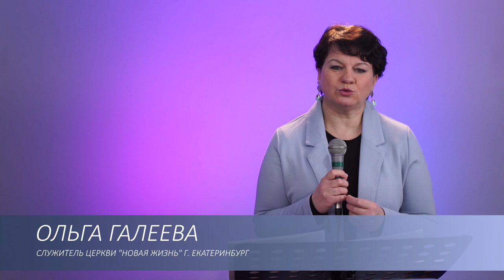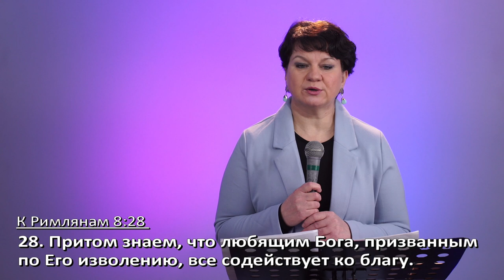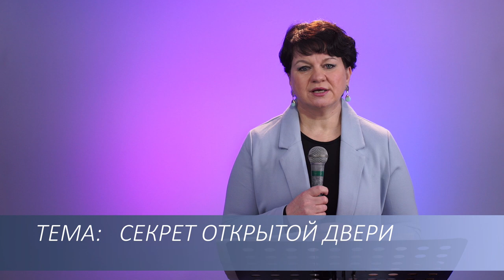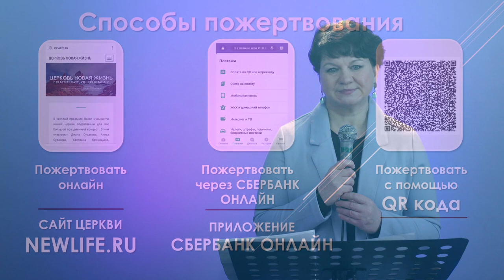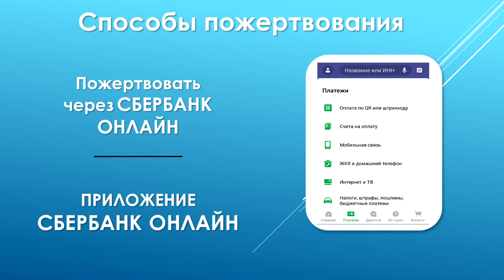Ольга Галеева – Секрет открытой двери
Человек, проходя свой жизненный путь, открывает множество дверей. За каждой из них может быть новый этап: другая работа, создание семьи, начало образования или исполнение заветной мечты. Почему одни двери открываются легко, другие с огромными усилиями, а некоторые закрываются навсегда?

Смотрите проповедь Ольги Галеевой "Секрет открытой двери".

Дорогие друзья!